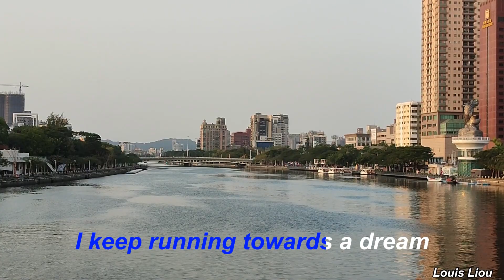Engelbert Humperdinck A Place In the Sun 愛之船的國旗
有陽光的地方就有國旗, 愛河的太陽能愛之船
Love River, Love Boat, Kaohsiung City